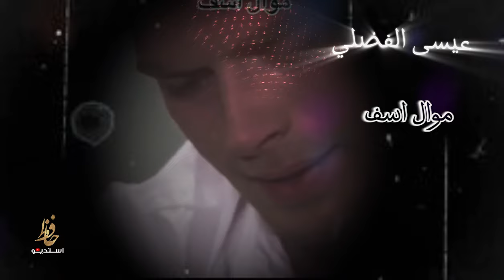عيسى الفضلي موال اسف